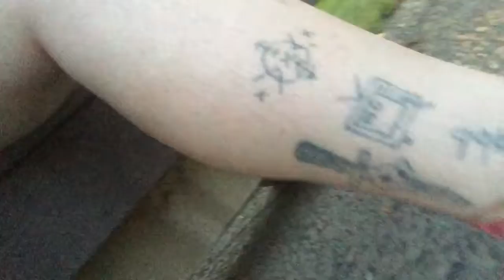July 27th; stick and poke advice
Show off some of my new stick and poke tattoos and my suggestion on needles.